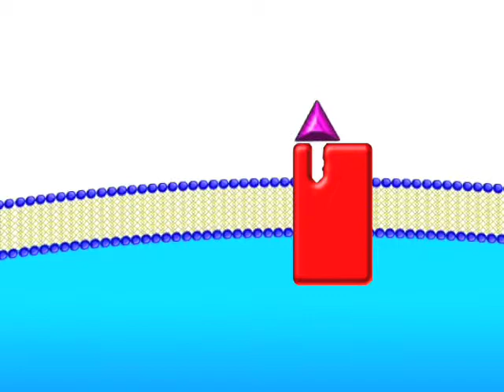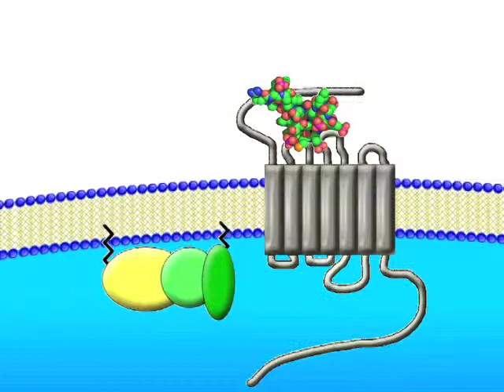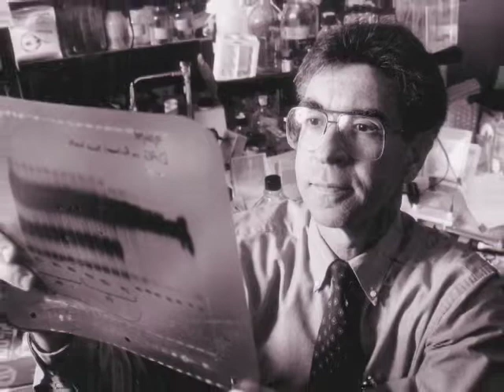Robert Lefkowitz - National Medal of Science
2007 National Medal of Science Laureate for discovery of seven transmembrane receptors, deemed the larges, most versatile and therapeutically accessible receptor signaling system.   Produced by Evolving Communications for the National Science & Technology Medals Foundation.